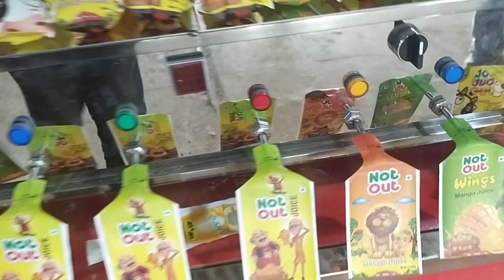8 nozzle juice pouch filling machine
8 nozzle manual pouch filling machine.
India's first high speed pouch filling machine

for price
please contact

all types of pouch available